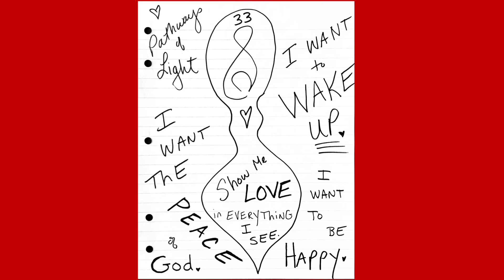Afternoon ACIM: Lesson 33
A Course in Miracles Resources

Love you!! Shine Bright!!!

ACIM Workbook Lesson 33 Insights

“There is another way of looking at the world.”

More and more I am seeing the connections between these lessons. Most of the time when I look at the world, I am not aware of God being there. But an earlier lesson says that God is in everything I see. I must be missing something. There is another way of seeing the world. When I affirm this, I am cracking the door open to receive the vision of the Holy Spirit, which will show me Love in everything I see. So today’s lesson is another step in opening my mind to be taught by my Inner Teacher, the Holy Spirit.

The fact that I am not aware of God in everything I see is proof that I need this reminder constantly. I go through most of my day assuming that I know the meaning of what I am seeing. I assume that what I see is true and rarely stop to question what I see or how I am interpreting what I see. Using this lesson frequently through the day is another step that is essential to learn if I want the peace of God.

The peace of God cannot be found by excluding Him from everything I see. Along with remembering that there is another way to see the world, it is helpful to also remember that God is in everything I see. If I’m not seeing Love, I need help. I am grateful for the Course and all the help it offers. The more I work with it, the more I appreciate its compassionate genius in offering me the means to see anew.

Today’s lesson, “There is another way of looking at the world,” helps me step back from my past way of seeing things. It helps me remember that I do not know what anything is for. It’s a helpful wake up call reminding me to step back and ask the Holy Spirit for a new kind of vision. I need this practice because I forget often.

I need to remember that there is another way of looking at this a hundred times a day. This practice will help jar me out of simply repeating the past. I want a new way of looking at the world. But first I must remember that there is another way of looking at the world. I want to be happy. I want to wake up. I want to remember the one Self that is eternal. Today’s lesson is an important step in this process.

As I work with this lesson I have a nice feeling of being gently led along a path where I can easily see that what seems so real in the world is not what it seems since it can literally change from moment to moment. We can also see that the pictures we see in our mind are not different from those we think we see with our eyes. They’re not different and they’re equally unreal. We can learn this by simply observing the shifting nature of these perceptions.